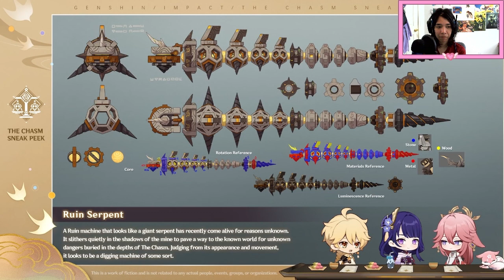Genshin Impact 2.5 Reaction | Genshin Impact React | Yae Miko and Ayato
Here is my reaction to the announcement, cut out a lot since I mostly just listened lol. Anyone wishing/saving for Yae Miko!? Also excited for the upcoming Chasm in 2.6 in the future!

Below are the codes from the announcement ad I found an extra one I am not sure if it works or not lol:

VTPU3CQWYCSD
AB7VJC9EGDAZ
WT7D3CQEHVBM
Extra random code I found and worked when I tried it: 9bpcjcqghawz